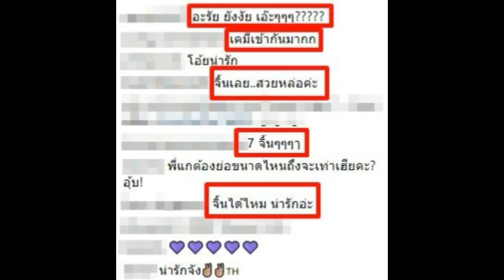อเล็กซ์ เรนเดล โพสต์รูปคู่สนิทสนมกับ มารีญา ชาวเน็ตจิ้นไปไกล อย่างกับแฝด อยากให้คบกัน!